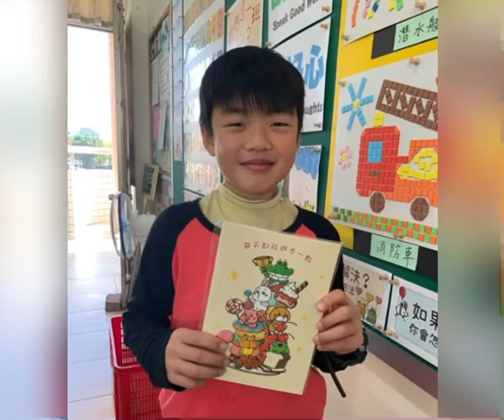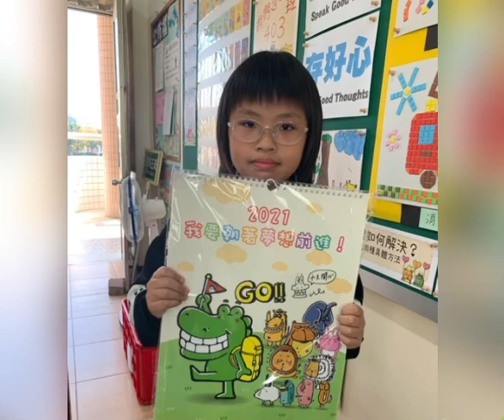403光彥老師的叮嚀